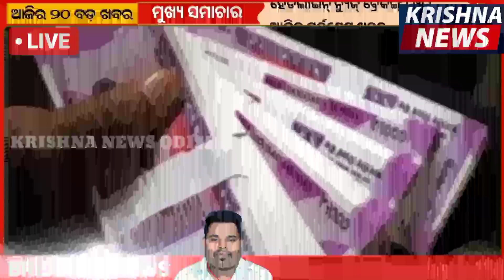Ajira Bada Khabar.ଆଜିର ବଡ ଖବର।